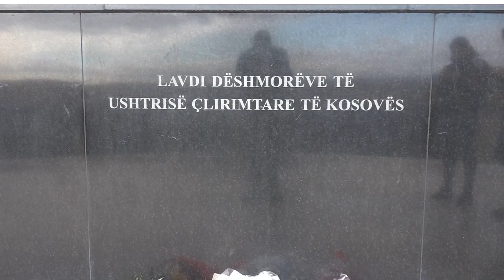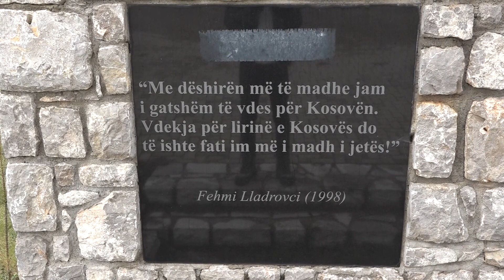Lladrovci e Jashari nderojnë heronjtë e Marinës dhe Gllanasellës